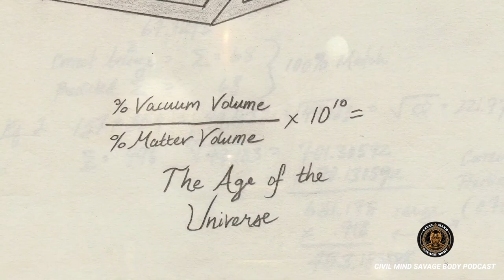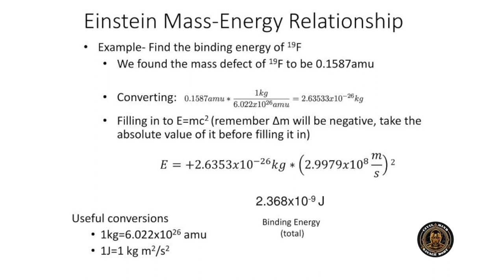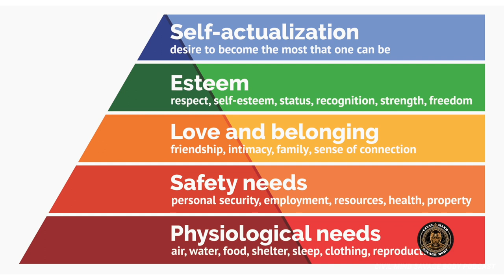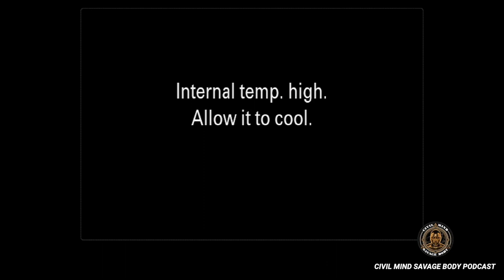The Language of God | Civil Mind Savage Body Podcast episode 7